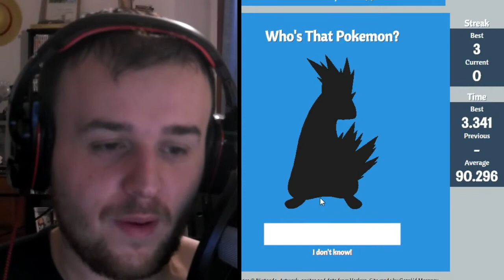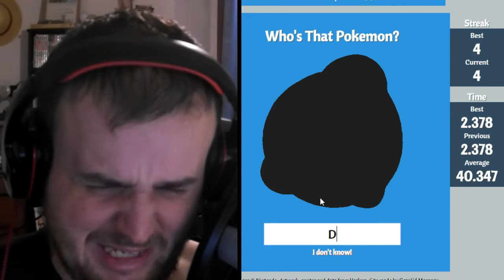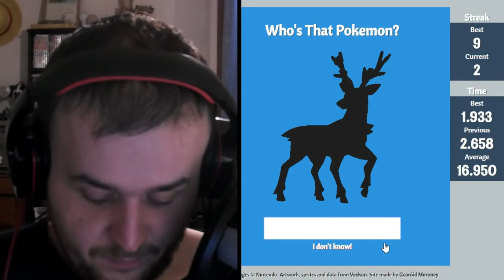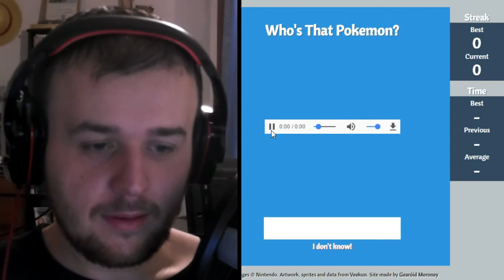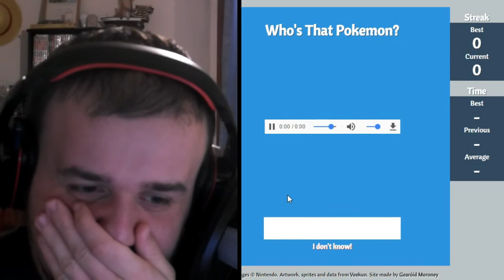Who is That Pokemon? CHALLENGE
♫_-_-_-_-_-_-_-_-_-_-_-_-_LΣGGI DΣЅCΓIZIΘ∏Σ_-_-_-_-_-_-_-_-_-_-_-_-_♫

ℬ𝓞𝓝𝓐𝓢𝓔ℛ𝓐 a Tutti! Oggi vi porto un video particolare, dopo aver visto questa challenge in un'altro video, provo a portarla anche io!!
☻ Buona Visione ☻

Ｖｅｎｉｔｅ ａ Ｎａｓａｒｅ ｑｕｉ！
TeamSpeak 3 ---: greatplayer.voicehosting.it

♫ Mυѕιcнє є Sυσηι ♫
Happy Background Music NO COPYRIGHT - Canale MusicMelody